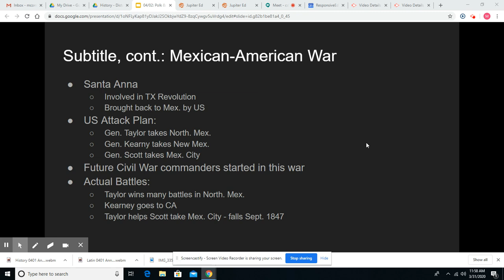04 02, Slide 6